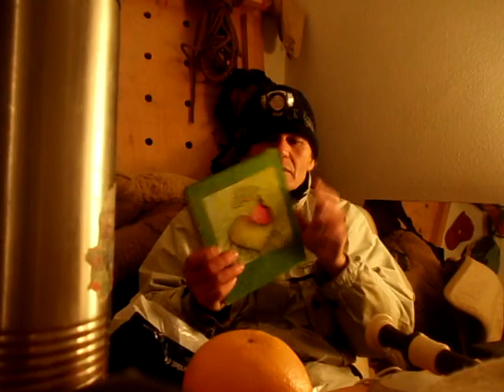Pro sportovní táty a děti - dobrodružství - Johance k 8. narozeninám - část 5.- 3 12 2012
Musím uveřejnit ty dárečky takto, protože loni mi dárky přišly zpátky i když jsem je pěstounům mojí dcerky Johanky poslal doporučeně. Velmi mě to bolí u srdce, když se tak snazším navázat kontakt se svou dcerkou a pěstouni to již 8 let blokuji. Slíbili ale u soudu, ze proti kontaktu nic nemají.. ten má byt navazován přirozenou cestou a to jsou právě moje dárky.